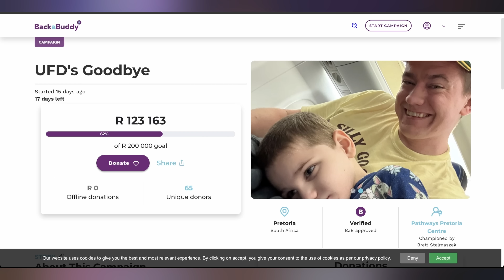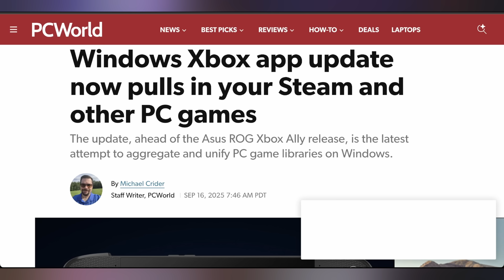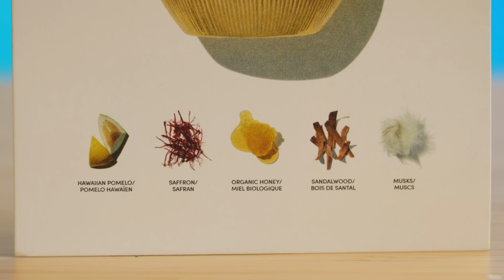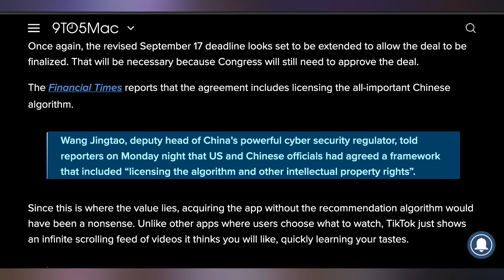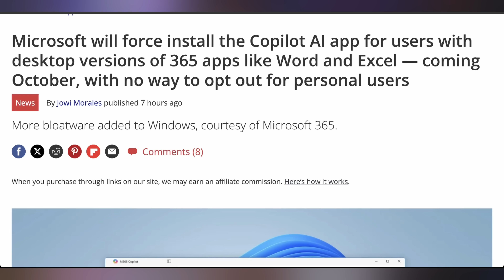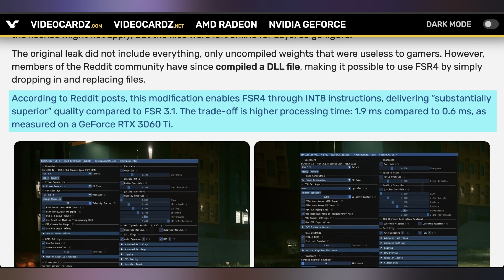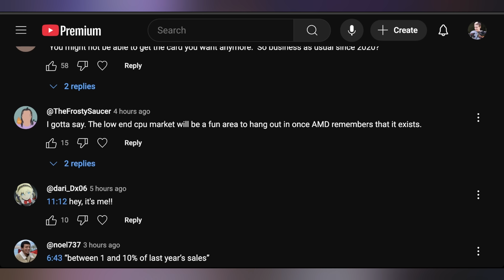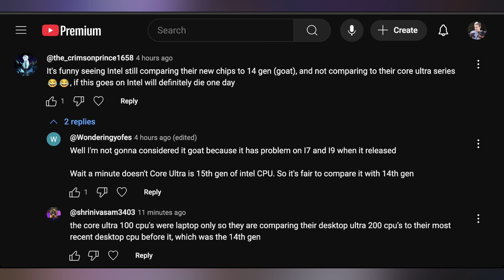They Did It AGAIN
0:00 - Intro
01:29 - Xbox Unify
02:35 - Sponsor
05:03 - TikTok Deal
06:12 - AV2 Codec
07:09 - Forced Copilot
07:59 - UFD Deals
08:44 - FSR4 on Nvidia
09:39 - Another AM4 CPU
11:05 - Comment Response

Presenter: Brett Sticklemonster
Videographer: Brett Sticklemonster
Editor: Rikus Strauss
Thumbnail Designer: Reece Hill